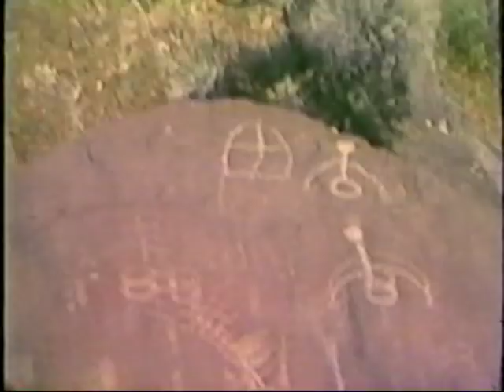Prince Helfrich: Down the Wild Owyhee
Prince Helfrich on the lower Owyhee River with Oregon Governor Bob Staub in 1964-65.